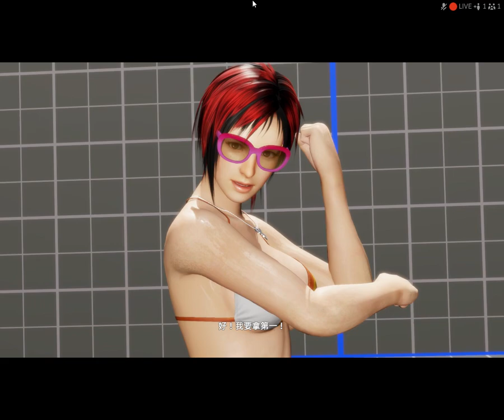Mila vs Jann Lee